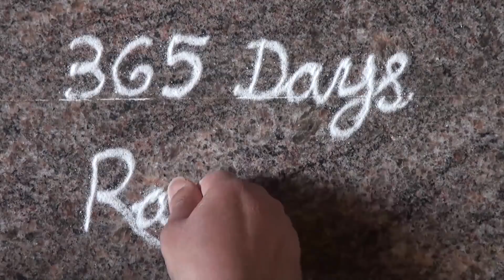Daily rangoli/ 7 dots kolam/ small everyday rangoli /ಚುಕ್ಕಿ ರಂಗೋಲಿ